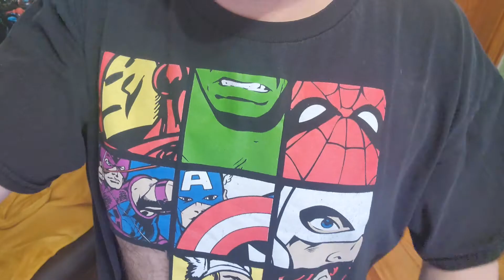Review: Falling Down (1993)